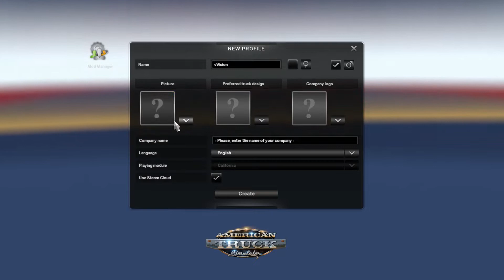American Truck Simulator - Trucking Career Ep#01 , First Day On The Job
My first day on the job as I start my trucking career , My veins full of passion to one day run my own trucking company, Join me on this journey ...